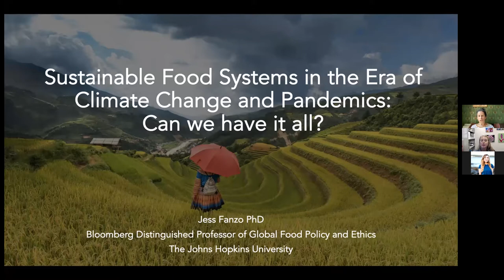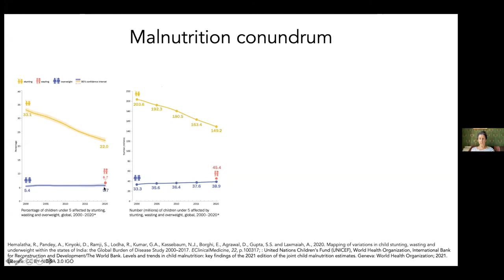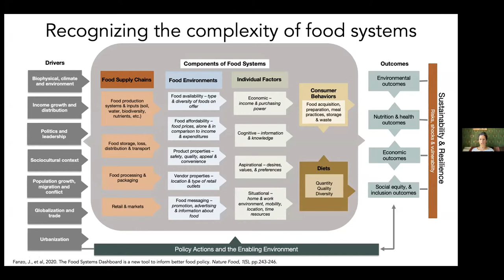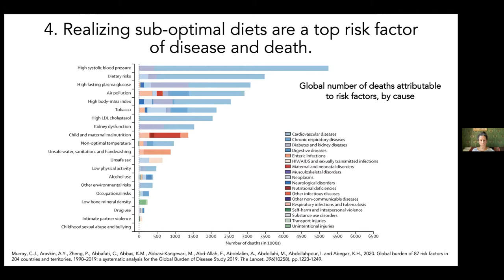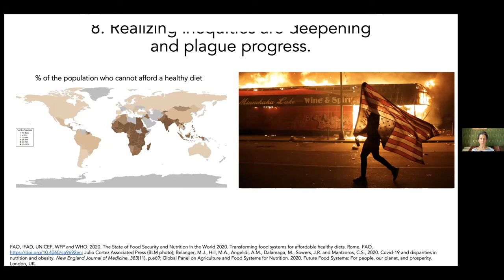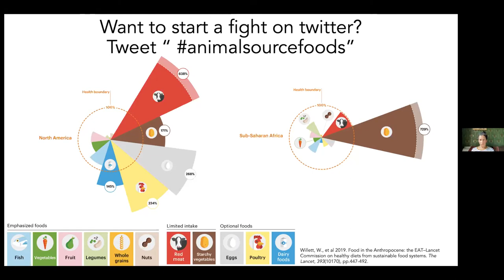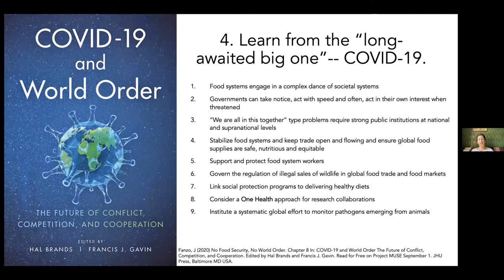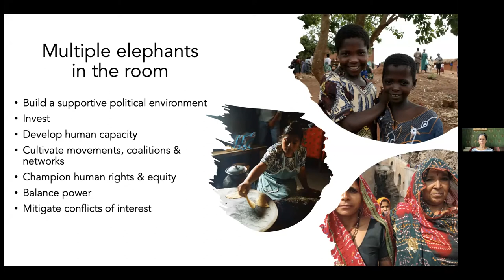Sustainable Food Systems in the Era of Climate Change and Pandemics: Can we have it all? - Webinar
Webinar Date: August 12, 2021
Description: In the last five years, we have seen many exhortations for food systems to provide not only nutritious foods, but to ensure those systems are sustainable from economic, environmental and social justice perspectives. With climate disruption, worsening food insecurity and malnutrition, systemic inequities, and now, the COVID-19 pandemic, the question remains: Can the world expect so much from food systems?
Data suggests that we should call on food systems to do much more – that is, promote optimal human health, ensure future sustainable planetary health, and provide equitable and fair livelihoods of food system actors. However, this will depend on political will, science, technology, and behaviors and decisions of the unpredictable variable in the equation - humans.
This seminar will present some of the latest data on how food systems are coping in the context of climate change and the COVID-19 pandemic, and demonstrate how research and science, government to local action are imperative to ensure food systems are resilient, sustainable and equitable.
Jessica Fanzo, PhD is the Bloomberg Distinguished Professor of Global Food Policy and Ethics at the Johns Hopkins University.